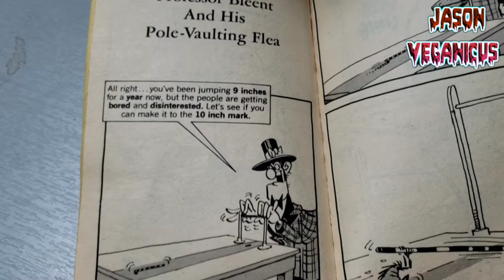Coffee with Don Martin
professor Bleent and his pole vaulting flea